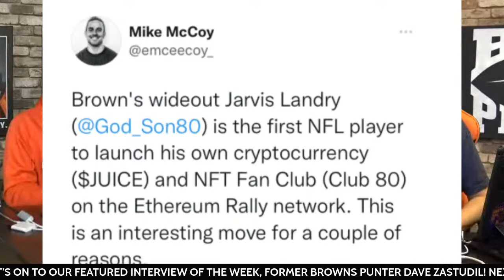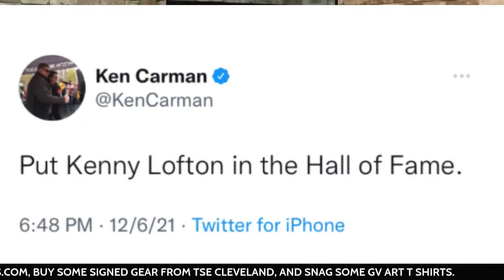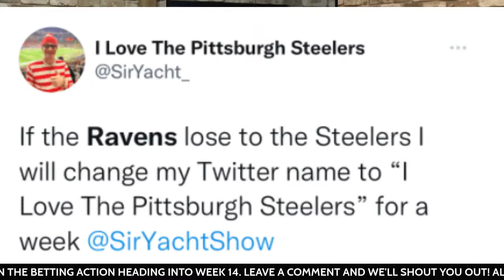LIVE getting ready for Browns Ravens part 2 w/ Dave Zastudil!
The crew welcomes in Dave Zastudil to chat Browns Ravens, his advice to The Scottish Hammer for the rest of the season, his thoughts on the Browns offense and much more. Then. it's on to Browns Trivia- will our contestant take home the Labatt? Then it wouldn't be a show without us talking about how fun the Cavs are. Drink Labatt, read Shacknews, and buy TSE Cleveland and GV Artwork gear!